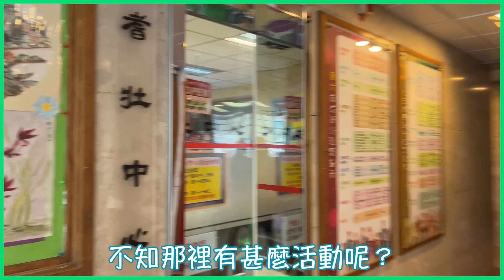2023耆壯部宣傳片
2023耆壯部宣傳片